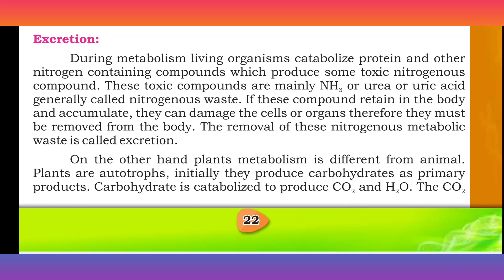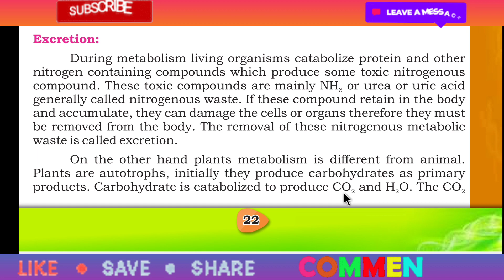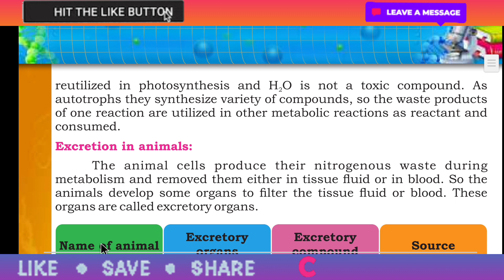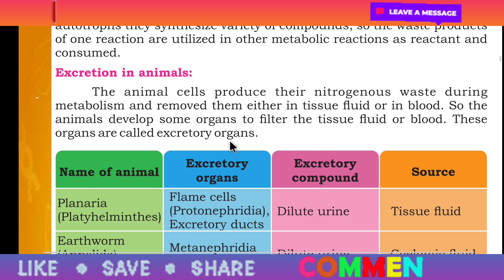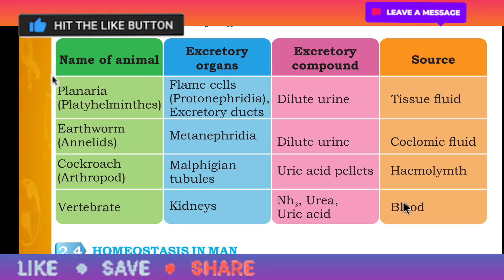Excretion | Excretion in Animal | Chapter 2 Homeostasis | 10th Class New Biology | Sindh Text Book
Excretion

Excretion, the process by which animals rid themselves of waste products and of the nitrogenous by-products of metabolism. ... Excretion is a general term referring to the separation and throwing off of waste materials or toxic substances from the cells and tissues of a plant or animal.

Excretion in Animal

Excretion cleans up after respiration. Your lungs excrete carbon dioxide as you breathe out, your kidneys filter out nasties to produce urine, removing nitrogen waste from your body, and your skin sheds excess salt through sweat. ... All vertebrate animals produce nitrogen waste in one form or another.

click on the bell icon 🔔 to get notification of my upcoming videos